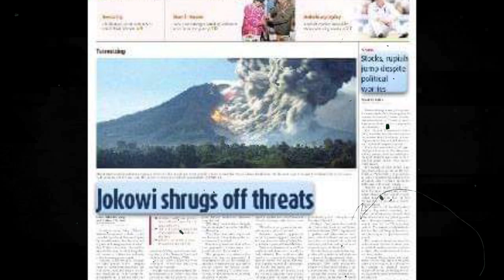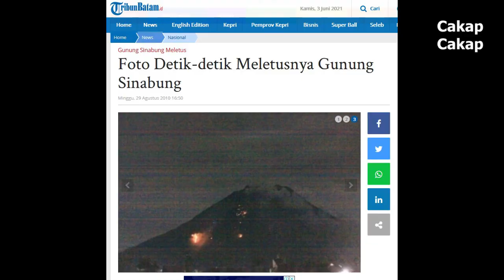FOTOGRAFER HARUS "GILA"...! | DEDI SINUHAJI | Cakap Cakap Anak Medan #5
Cakap Cakap bersama Dedi Sinuhaji, Fotografer Jurnalis Senior Medan yang sekarang bekerja untuk European PressPhoto Agency (EPA) yang berpusat di Frankfurt Jerman.

Fotografer yang pernah menjabat Ketua Pewarta Foto Indonesia (PFI) Medan 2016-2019 ini akan membagikan kisah pengalamannya dalam liputan Jurnalistik yang penuh resiko.

Foto karya Dedi juga pernah menjadi headline di beberapa media dunia seperti TIME, INTERNATIONAL NEWYORK TIMES, THE WALL STREET JOURNAL, GUARDIAN.

Dia juga akan menceritakan bagaimana proses liputan kehidupan Karmila Purba seorang Joki Tong Setan yang bekerja di Pasar Malam Keliling di Sumut hingga kemudian viral dan diliput oleh media dunia.